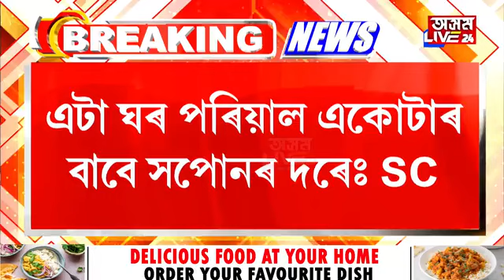চৰকাৰে ইচ্ছা কৰিলেই চলাব নোৱাৰিব উচ্ছেদ। বুলড'জাৰে ভাঙিব নোৱাৰিব ঘৰ।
চৰকাৰে ইচ্ছা কৰিলেই চলাব নোৱাৰিব উচ্ছেদ। বুলড'জাৰে ভাঙিব নোৱাৰিব ঘৰ। জমিয়ত-উলেমা ই-হিন্দৰ আৱেদনৰ ভিত্তিত সৰ্বোচ্চ ন্যায়ালয়ৰ বৃহৎ ৰায়দান।